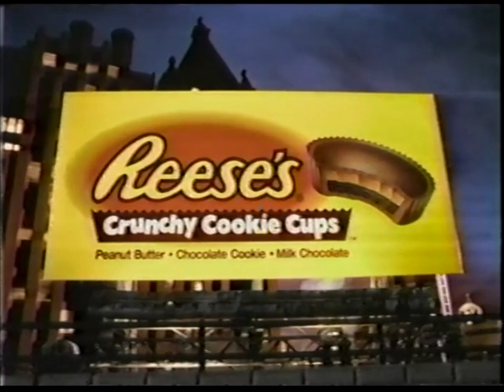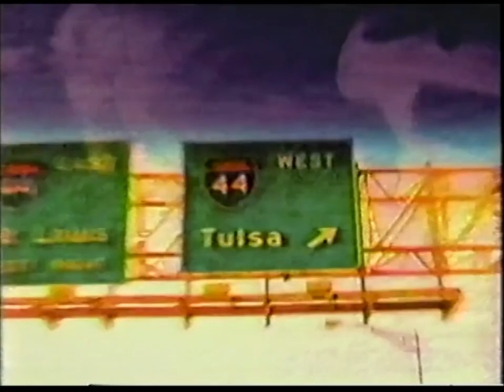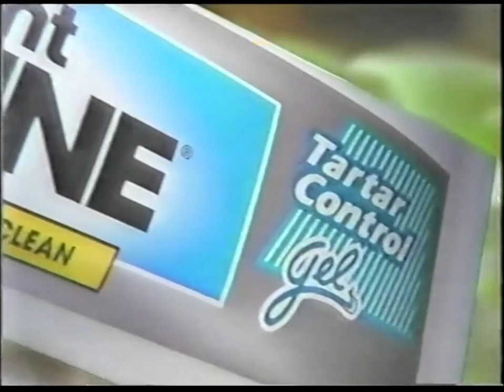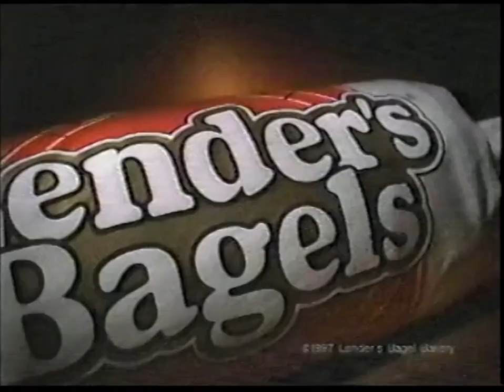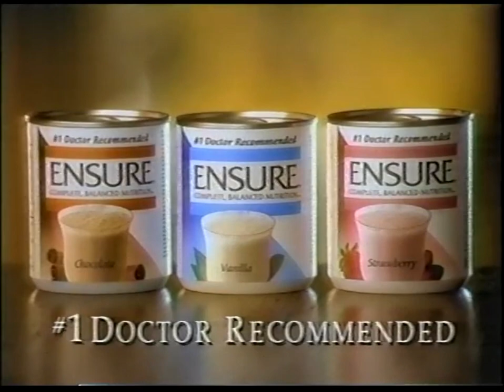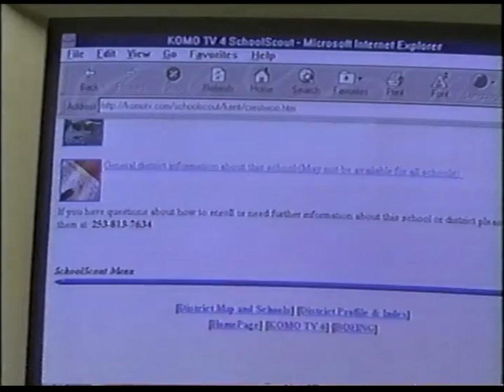ABC/KOMO commercials, 9/6/1997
Aired during ABC News coverage of Princess Diana's funeral on KOMO-Seattle.

00:00 Job Corps PSA (with George Foreman)
00:30 ABC News/KOMO News 4 promo
00:36 Reese's Crunchy Cookie Cups
00:52 Tartar Control Sensodyne
01:07 Cadillac Eldorado
01:37 Uncle Ben's
02:07 Just 5 Haircolor
02:37 Jet-Dry
03:08 "This Week" promo
03:19 Cool Mint Listerine Tartar Control toothpaste
03:49 Lender's Bagels
04:19 Buick Regal GS
04:49 "Good Morning America" promo
05:08 KOMO News 4 Special Report: Saturday Programming (with Dan Lewis)
06:08 American Diabetes Association PSA
06:38 KOMO News 4 from London promo (Kathi Goertzen)
06:44 Cortizone-10
07:15 Energizer
07:30 Ensure
08:00 Willow Lake
08:15 Super Poli-grip
08:30 Almond Joy & Mounds
08:46 "This Week" promo
08:57 KOMO News 4 Special Report: Saturday Programming (with Dan Lewis)
09:57 KOMO-TV 4 SchoolScout promo (with Kathi Goertzen)